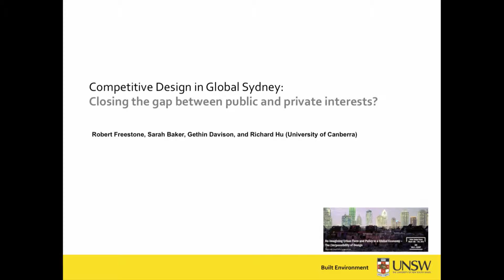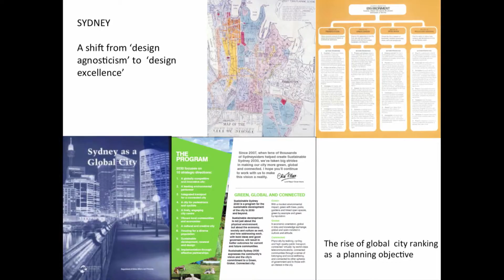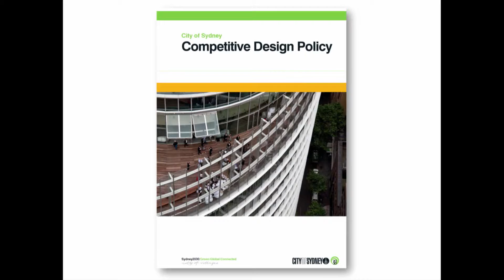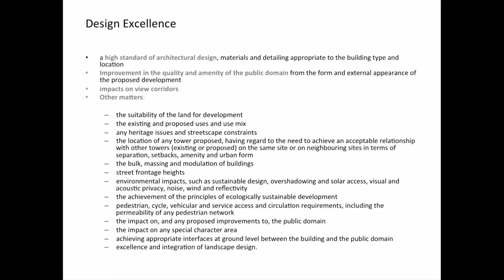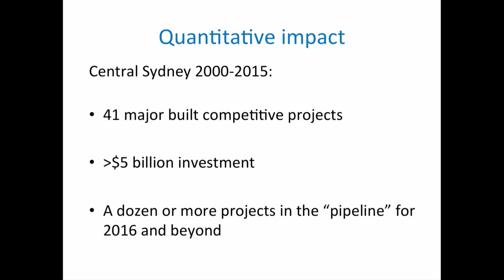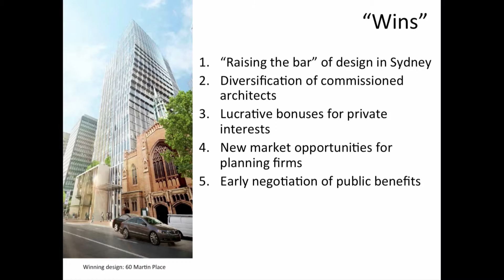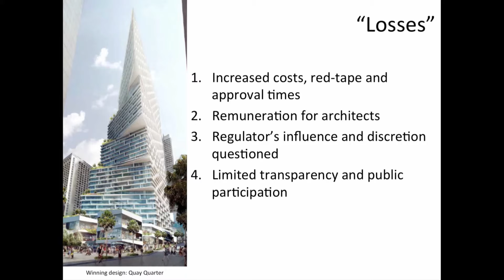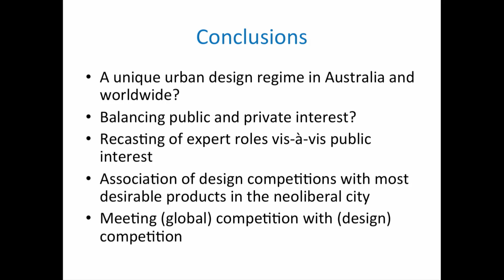Robert Freestone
“Competitive design in global Sydney.”

Presentation by Robert Freestone, Professor of Planning and Associate Dean Research, Faculty of the Built Environment, UNSW Australia.